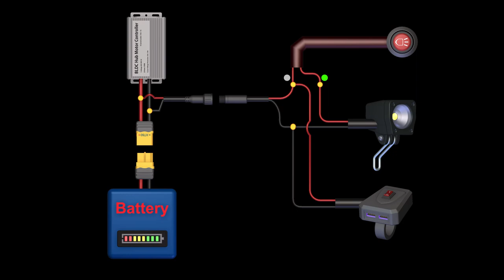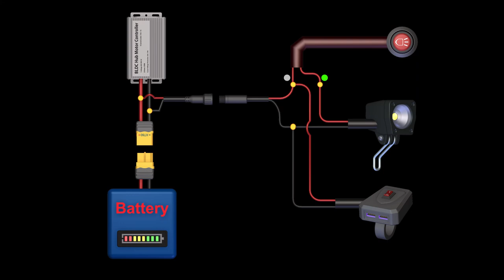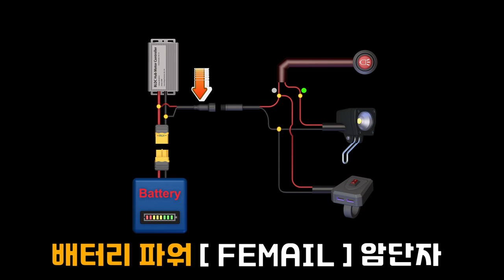전기자전거 라이트 와 USB 충전기를 설치했습니다. 배선도 포함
0:00 인트로
0:28 배선 1
01:12 배선 2
02:10 배선 3
02:40 배선 4
04:28 배선 5
08:55  컨트롤러 파워 전선 멀티 테스트로 도통 테스트 하는 방법
10:57 배터리 연결 테스트